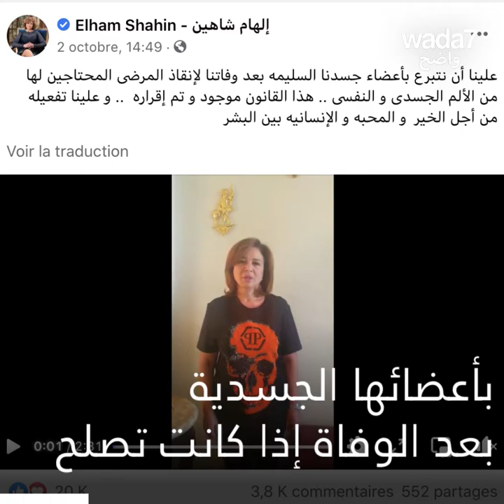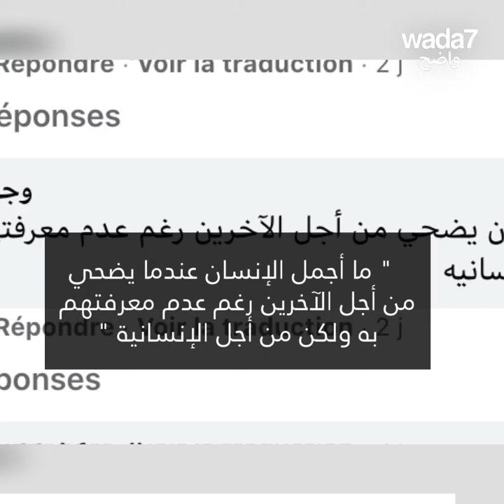إلهام شاهين تتبرع بأعضائها !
الفنانة المصرية إلهام شاهين تعلن تبرعها بكامل أعضائها بعد وفاتها. هل أنت مستعد للقيام بهذه المبادرة بعد وفاتك ؟